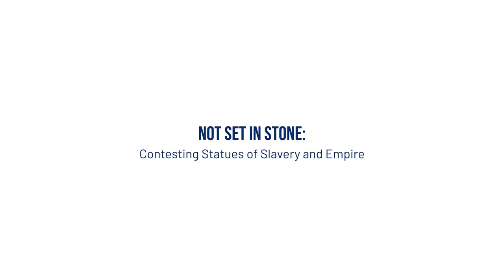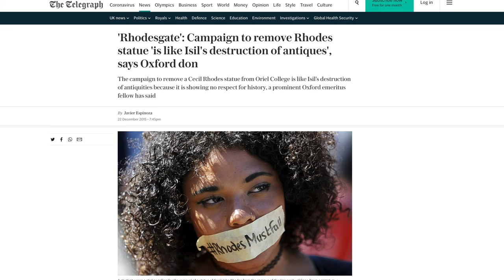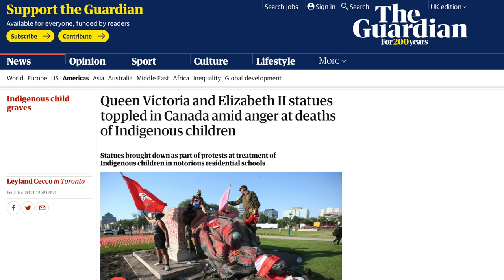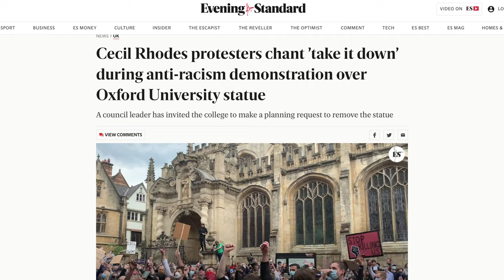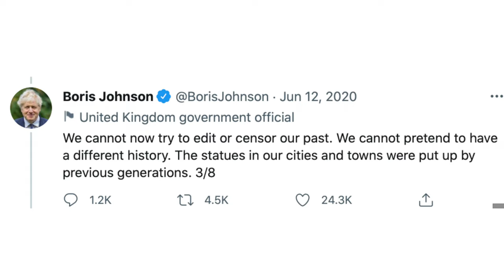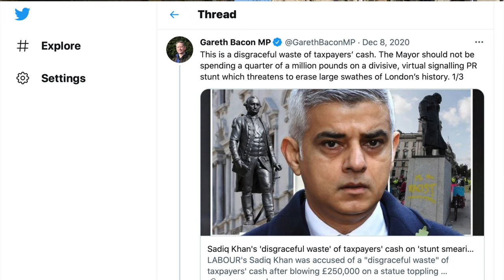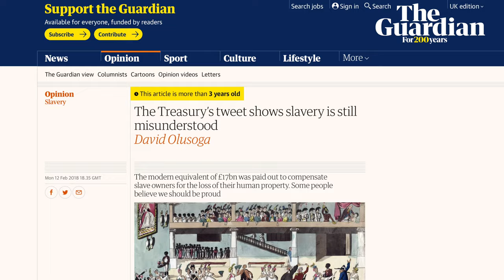Not Set in Stone: Contesting Statues of Empire and Slavery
What should we do about statues that celebrate Empire and the slave trade? Many public statues in Britain celebrate men whose wealth came from the slave trade. Does this matter? What if the person also gave part of their wealth to charity? And what do statues really teach us about history?

Based on our 'Contested Statues' research this video explains some of the approaches taken to dealing with slave trader statues. We argue that history is not, in fact, 'set in stone' but ripe for continual change.